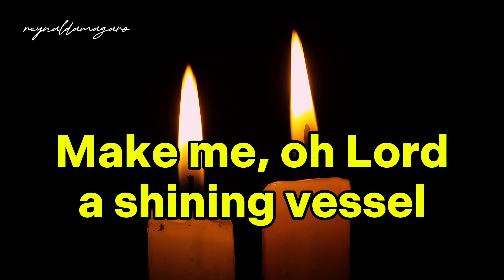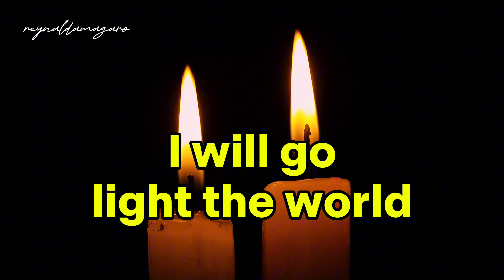I Will Go Light Our World | Women's Theme Song 2023